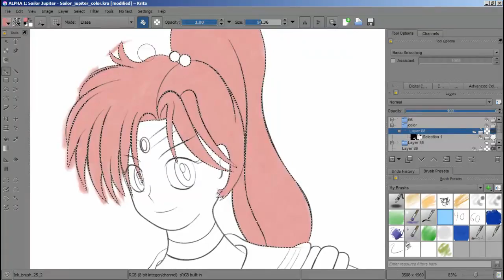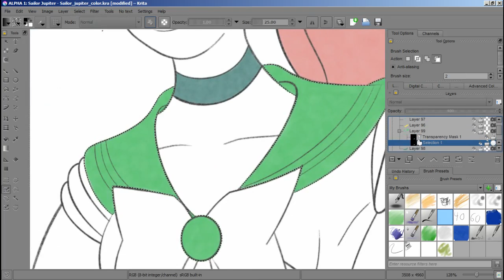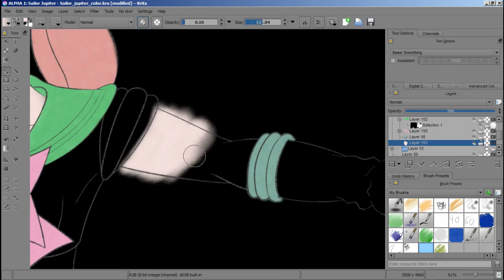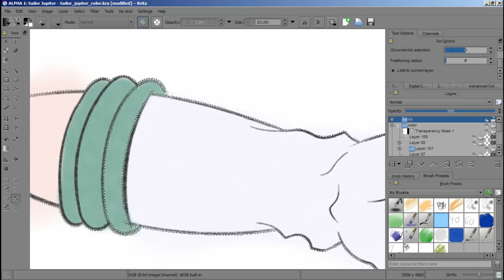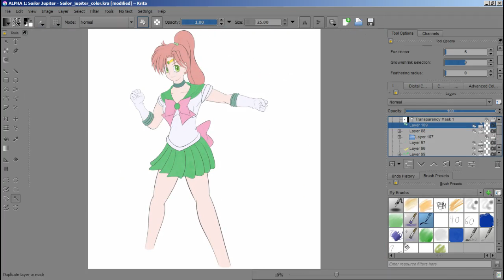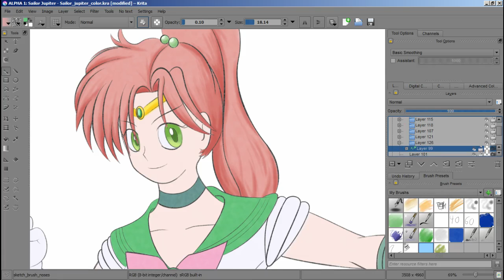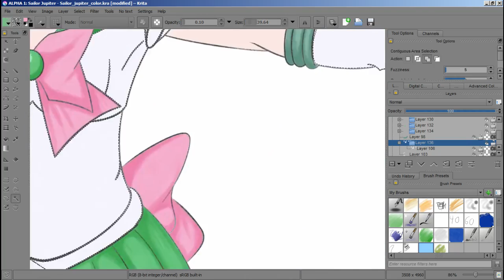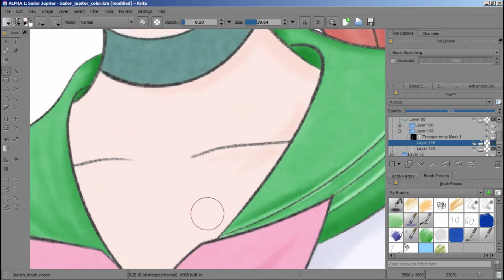Lux Brush and Ember's Thoughts On Sailor Moon Crystal E15 & E16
Once again me and Ember share our thoughts about the new episodes of Sailor Moon Crystal. I color in my drawing of Sailor Jupiter for the time-lapse/speed paint.